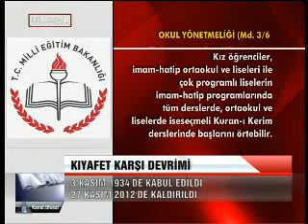KIYAFET KARŞI DEVRİMİNE TEPKİLER..flv